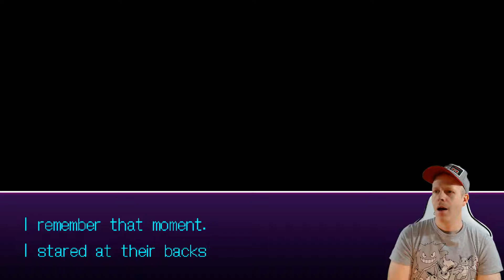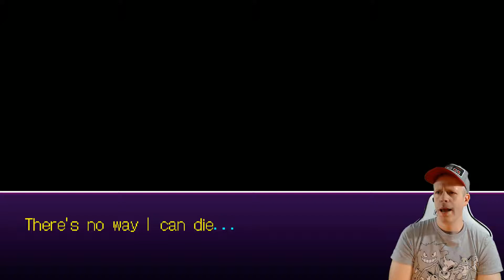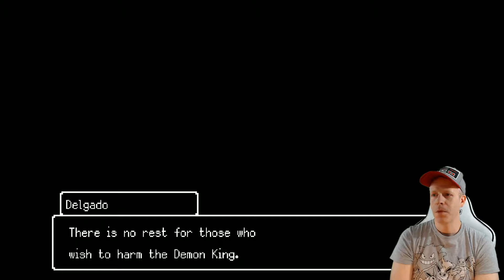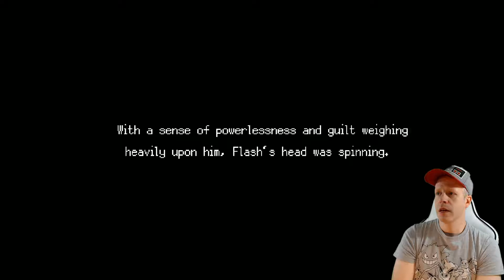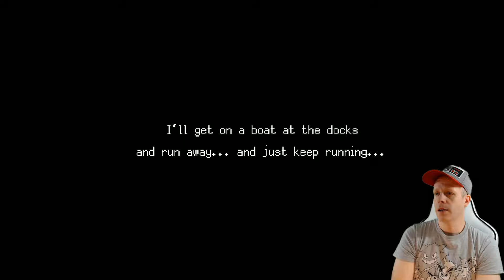The Longest 5 Minutes - Delgado Appeared! - Ep 14 [NIS America | Nintendo Switch]